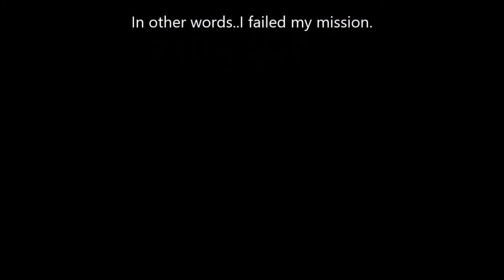Arctic Gaming RP ep 2 - Attempt at private security whilst I stalk them.